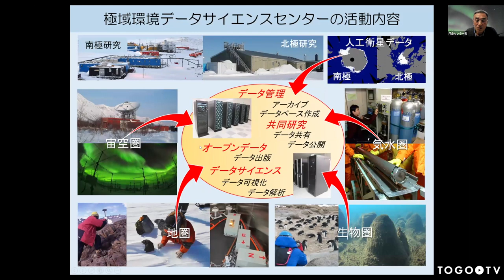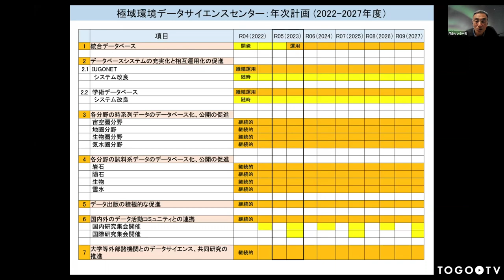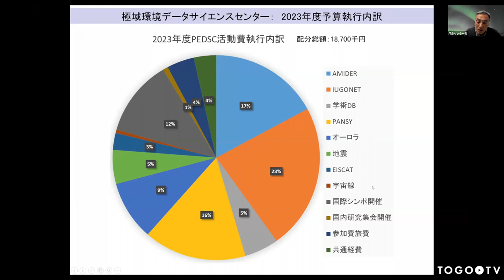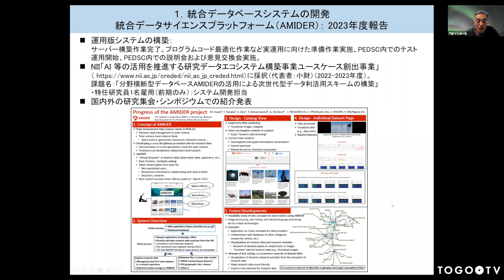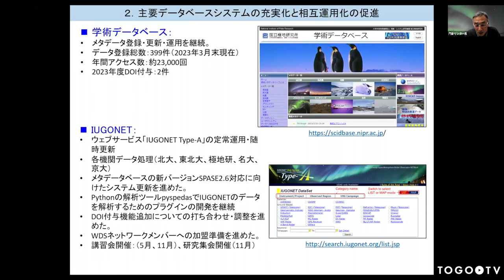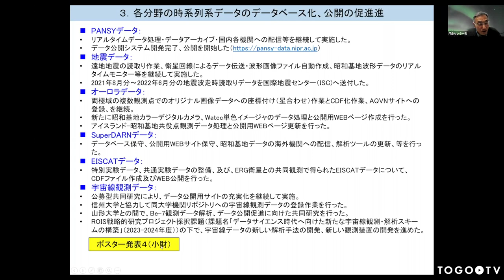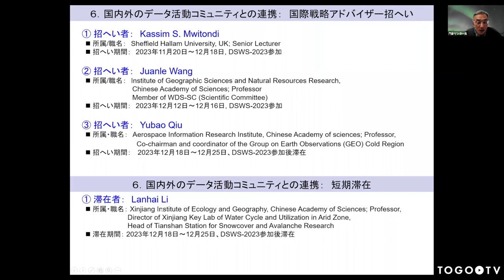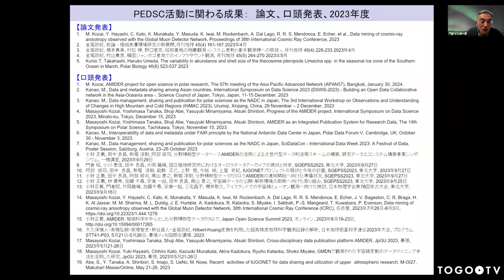極域環境データサイエンスセンター 活動報告 @ 第4回ROIS-DS成果報告会